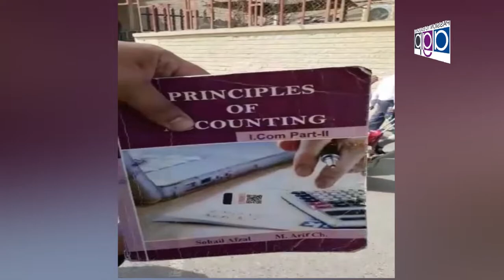Khawaja Saraon ky Qatal Per Exclusive Documentary By Ejaz Butt Nizam Tv